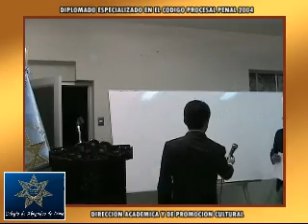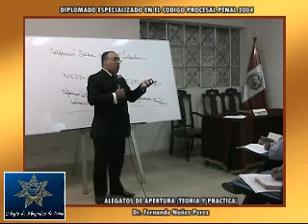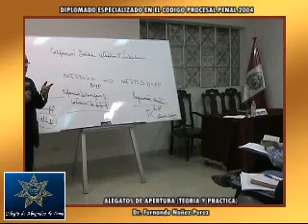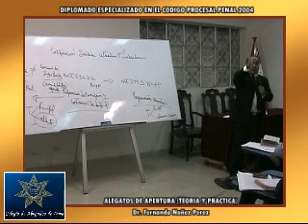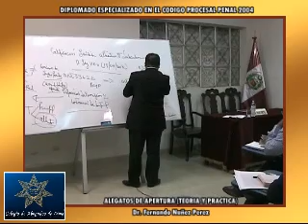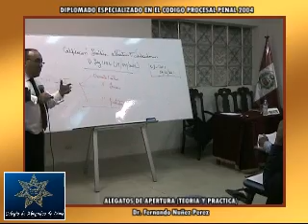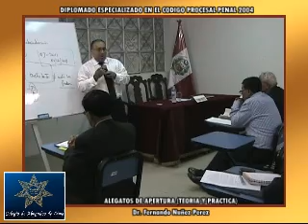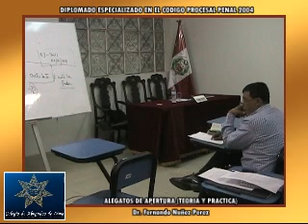Codigo procesal Penal 17 05 12 Nuñez